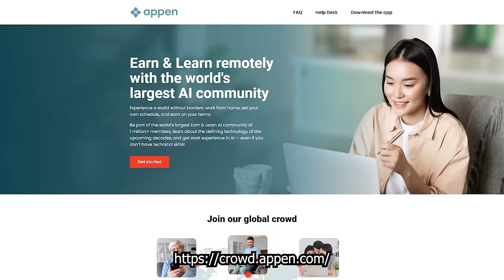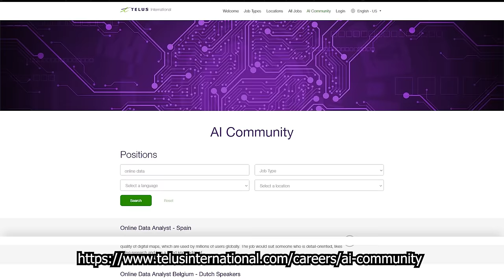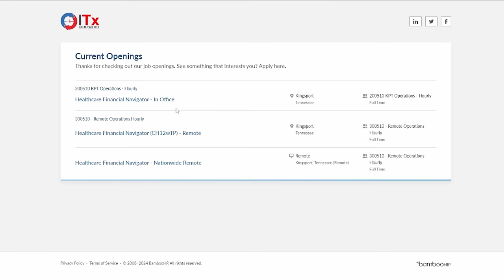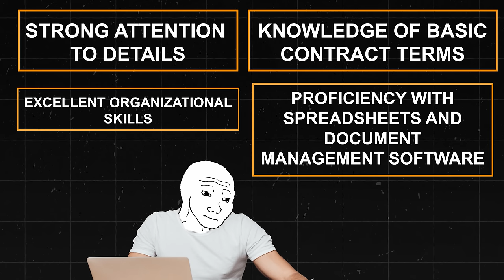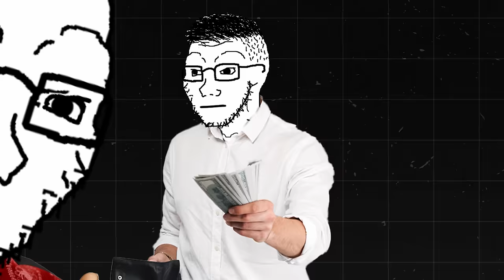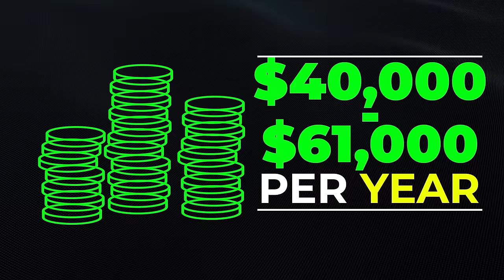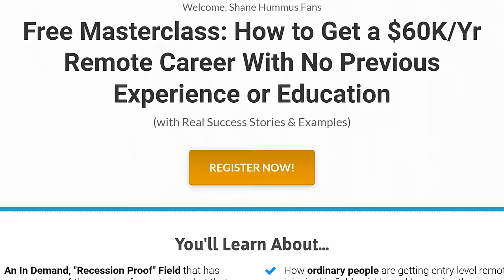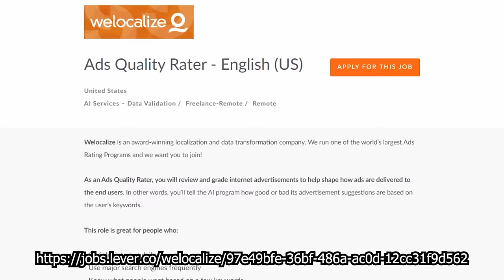17 Work From Home Jobs That Pay As Much As $2000/Week (No Degree)